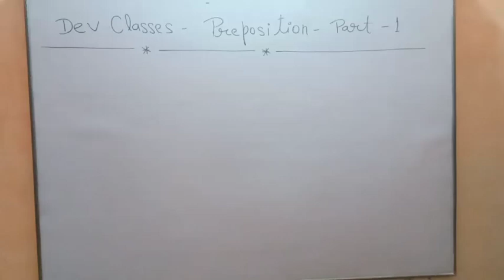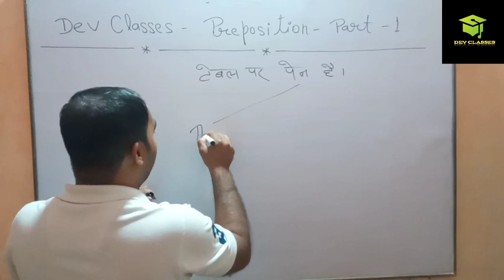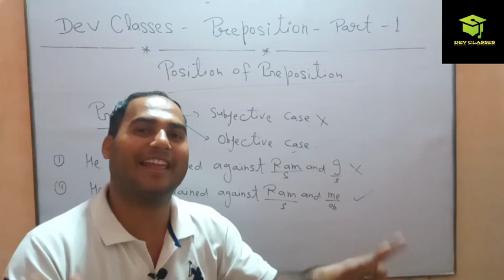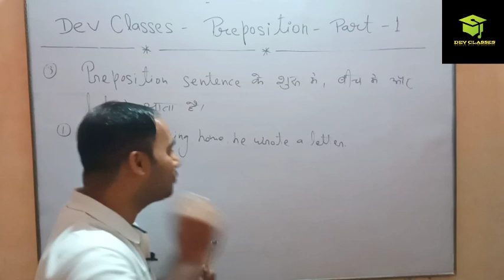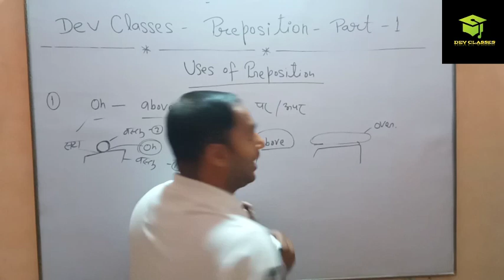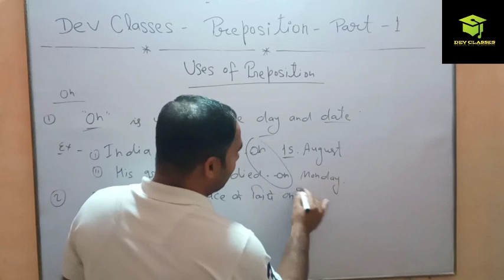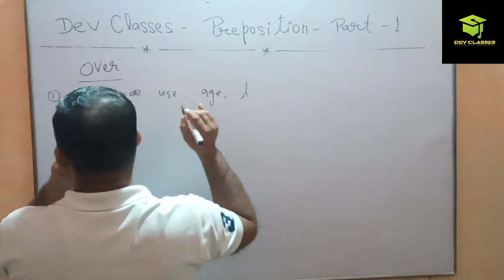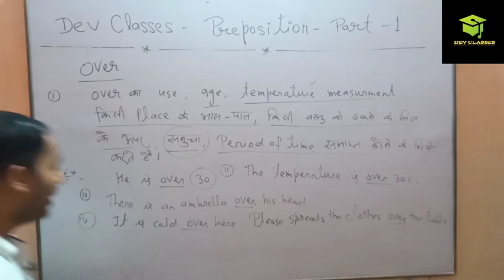Preposition |preposition tips & tricks by Ashish sir.|Basic English grammar | @DevClasses1990 part-1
Preposition |preposition tips & tricks by Ashish sir.|Basic English grammar | ‎@Dev Classes   part-1

Dear students in this video we shall learn preposition, use of preposition, position of preposition with tips and tricks by Ashish sir.so guys you all must watch this fully video and share in all your friends.thank you.

This video is created for all students , academic and competitive students
Basic class ,primary level,
◆ English grammar for- UP TET/BIHAR TET/R TET/MP TET/C TET/SUPER TET/PET/JUNIOR TET/NAVODAYA/CHS/BHU ENTRANCE/
◆ English grammar for -BTC/D.El.Ed./B.Sc.-Ag./ B.A./
◆ English grammar for -UP & CBSE board students 9, 10, 11, 12
◆ English grammar for bigginers
◆ English grammar for learners
◆ English grammar for teachers
Dev Classes by Ashish Sr.
If any queries call/ whatapp on 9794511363, 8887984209